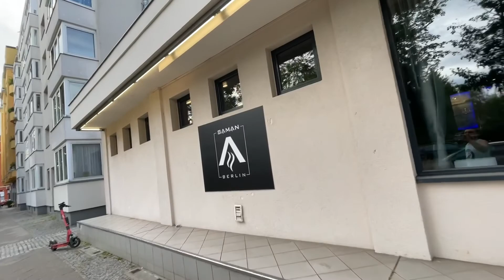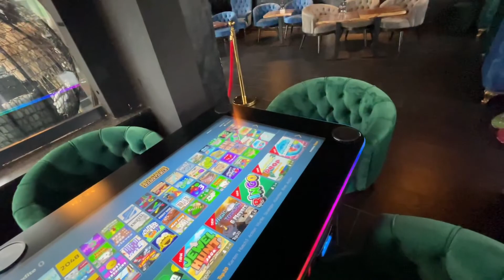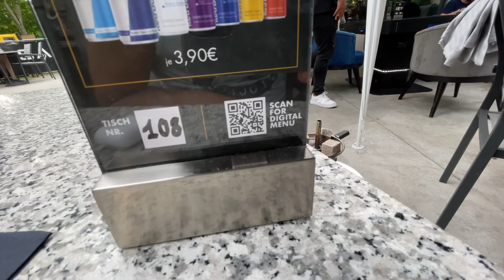Berlins TOP Shisha Bars | SAMAN Lounge | Berlin Kreuzberg | JSix